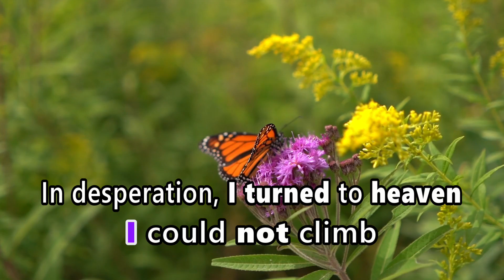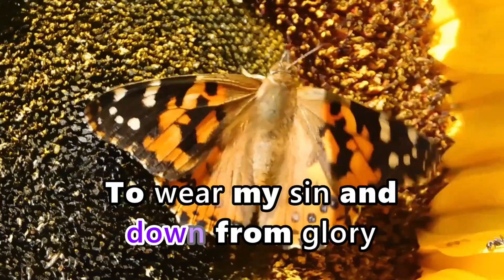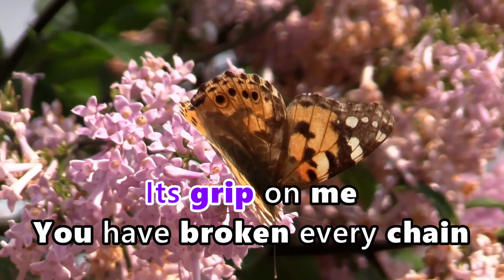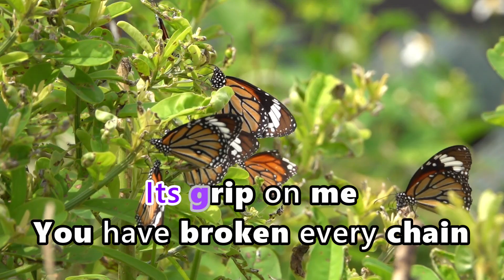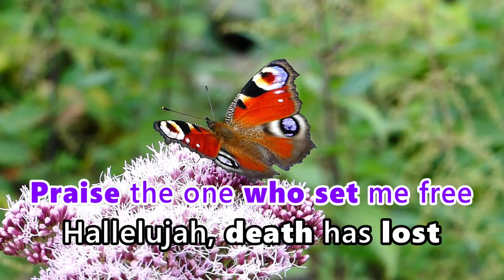LIVING HOPE 🙏 (KARAOKE VERSION)